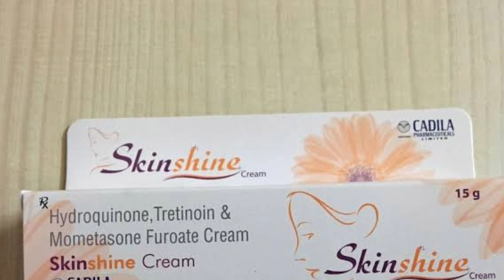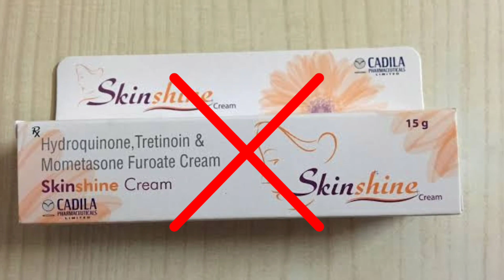दाग धब्बों की क्रीम || Skin shine Cream || झुर्रियां और रंग साफ करने के लिए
- Cream for skin tone clarification
- Cream for removing blemishes and spots
- Cream for eliminating facial pimples
- Cream for clearing acne and breakouts
- Cream for facial cleansing
- Cream for overall facial cleansing

रंग साफ़ करने की क्रीम
दाग धब्बा हटाने की क्रीम
चेहरे के दाने हटाने की क्रीम
कील मुहांसे को दूर करने की क्रीम
मुंह साफ करने की क्रीम
चेहरा साफ करने की क्रीम
स्कीन शाइन क्रीम के साइड इफेक्ट्स की जानकारी
स्कीन शाइन क्रीम लगाने की संपूर्ण जानकारी हिंदी में।
स्कीन शाइन क्रीम कितनी मात्रा में लगानी चाहिए
skin shine Cream kab lagani chahiye
all details of Skin shine Cream

- Information about the side effects of Skin Shine cream
- Complete information in Hindi about using Skin Shine cream
- How much quantity of Skin Shine cream should be applied
- When to apply Skin Shine cream
- Comprehensive details about Skin Shine cream for blemishes and skin tone clarification.Write in different ways